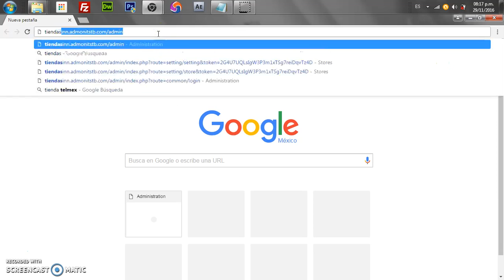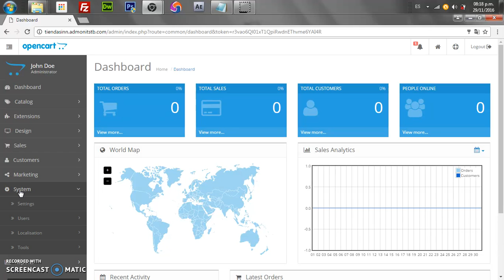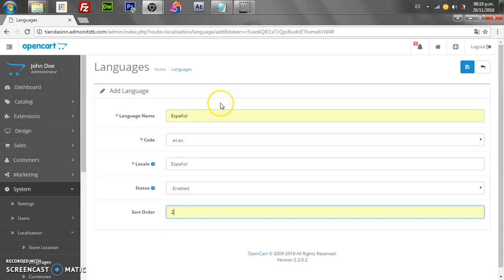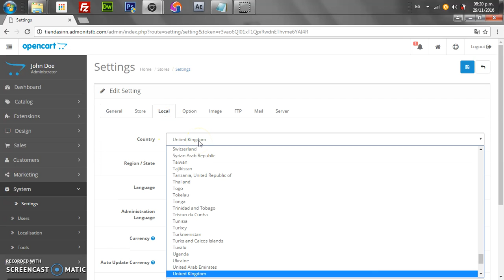Cambiar el idioma Opencart 2 3 0 2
Alumnos del ITSTB aquí les dejo el video de como cambiar el idioma de Opencart para la versión descrita, esto lo podrán realizar gracias a que yo previamente instale la carpeta del idioma español en el directorio raiz de su tienda.
Cualquier comentario haganmelo saber por este mismo medio o por correo.